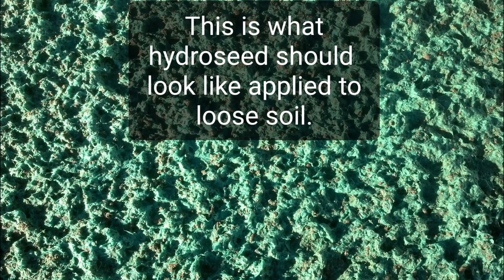Loosen Soil for Great HydroSeeding Results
Loose soil is one of the essential steps to having a great lawn. Hydroseed needs to bind with the soil particles for a nice even application. If the soil is too hard the hydroseed will slide on top and bunch up. This is especially a problem with heavy rains.